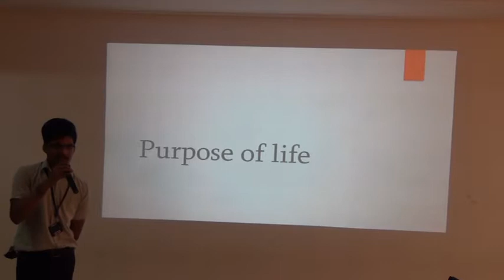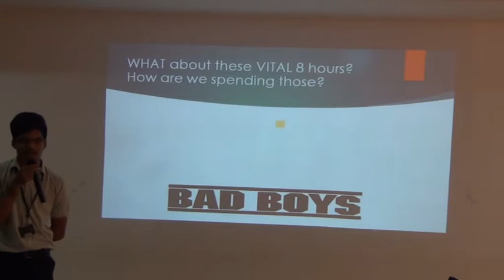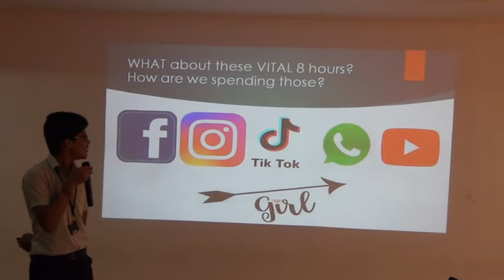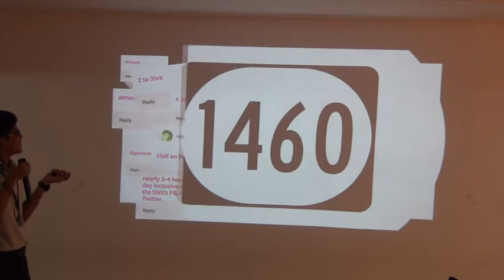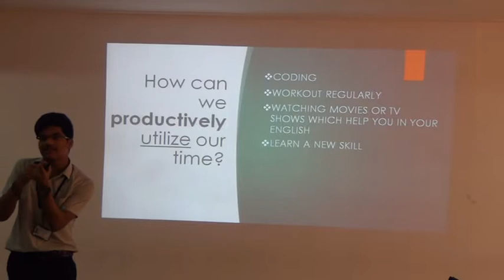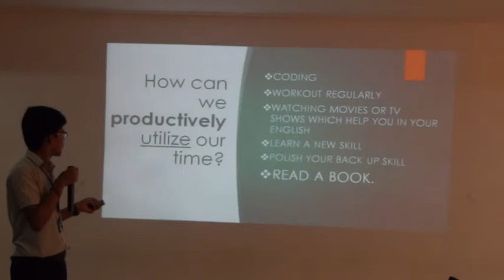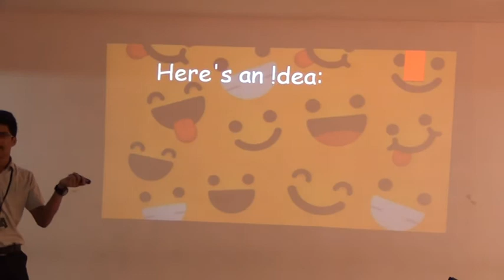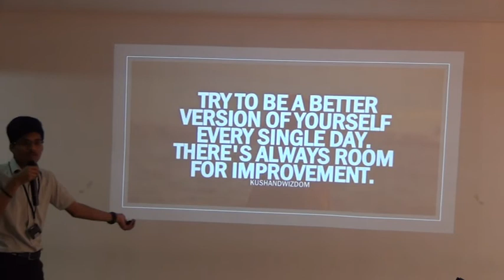2018 19 I CSE A Hari Charan's Presentation on Purpose of Life @ELCS LAB LENDI